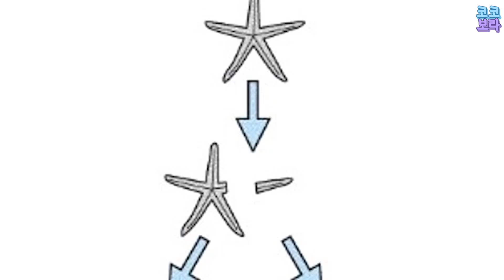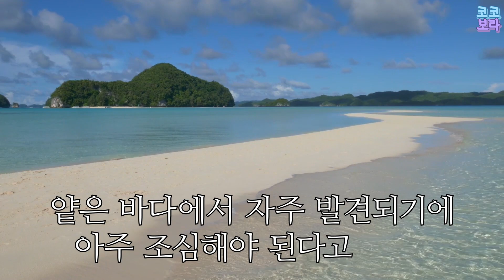만지면 큰일나는 독불가사리가 있다?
스펀지밥 뚱이의 모티브가 되는 불가사리!

귀여운 모습으로 많은 사랑을 받고 있는데요,

그런데 여기 만지기만해도 아픈 독 불가사리가 있다고 합니다!

한번 알아볼까요?